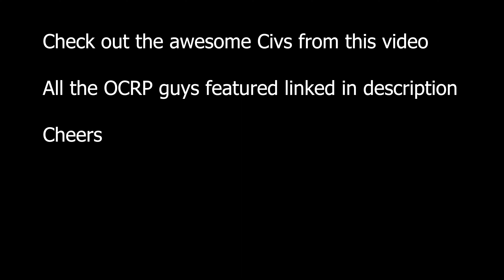Shooter on the Loose! | OCRP Police Dept | GTA 5 RP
A pretty chill LSPD patrol with a satisfying conclusion.